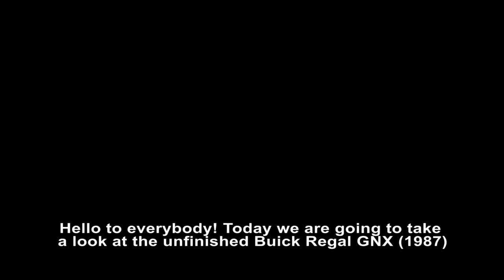NFS Undercover Unfinished Cars - Buick Regal GNX '87?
The Buick Regal GNX '87 (BUI_GNX_STK_87) is an unfinished vehicle which was supposed to be in game, however it was cut for unknown reason.

Sadly, the mesh which was supposed to be from Buick GNX is just an unfinished Chevrolet Camaro SS '67.
There are others unfinished cars. If you want, you can check them:

Aston Martin DBS: When somebody manage to run the NFSUC Prototype on Xenia.
State Police Helicopter: When somebody manage to run the NFSUC Prototype on Xenia.
No videos for Saleen S7 or the Lamborghini Reventón because there are no meshes for them.